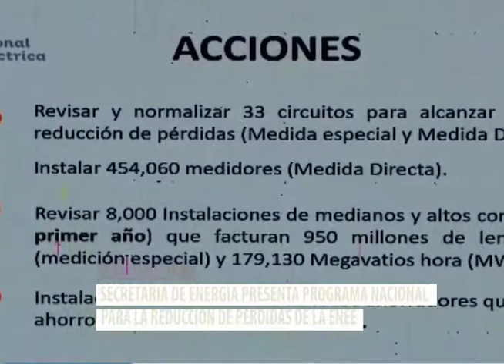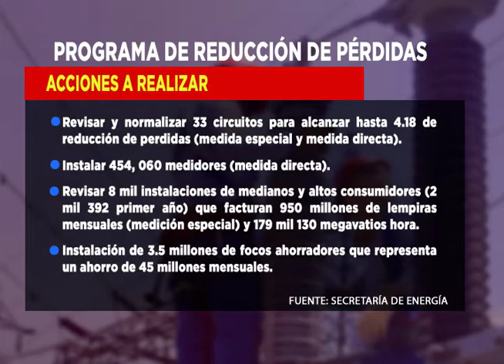Plan de reducción de pérdidas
La Secretaría de Energía dio a conocer el Programa Nacional para la reducción de pérdidas de la ENEE, en la que enfatizaron también como se hará la inversión para la recuperación de la estatal.